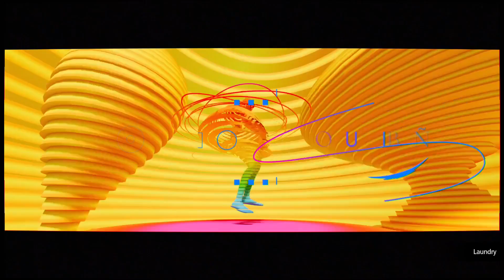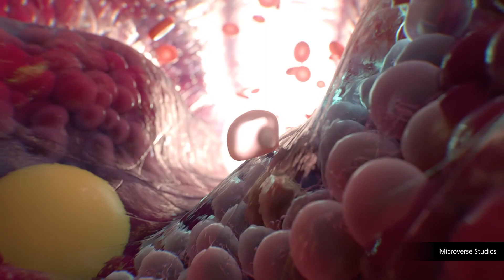MAXON ONE Showreel 2023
MAXON ONE套件中屢獲殊榮的工具，包括Cinema 4D、Red Giant、Redshift、ZBrush和Forger，為剪輯師、電影製作人、動作設計師，視覺效果藝術家、數字藝術家開發專業軟件，提供專業3D建模、動畫、渲染、影像後制、MoGraph、VFX、AR/MR/VR的解決方案，千萬不要錯過這個令人難以置信的創造力和創新工具。

📌Cinema 4D：易學且功能強大，快速，輕鬆地獲得驚人的效果。初學者和經驗豐富的專業人員都可以利用 Cinema 4D 廣泛的工具和功能來快速獲得驚人的效果。

📌Red Giant：為數位視訊和影片的專業工作者開發並提供特效工具，針對普及的視訊編輯和特效應用程式，例如 Adobe、Apple、Avid和Sony Media Software提供強大的外掛程式。

📌Redshift：是世界上第一個完全GPU加速的有偏見的渲染器，以滿足C4D中當代高端生產渲染的特定需求，隨著 Redshift CPU 的首次發布，用戶可以在任何系統上使用Redshift強大的材質和渲染。

📌Universe：在 Premiere Pro 和 After Effects 中使用 Universe 所提供的龐大預設庫，提供超過300種以以上的影片過渡動畫、文字動畫、濾鏡、字卡效果。

📌Zbrush：為數位雕刻和繪畫樹立了行業標準，它的功能能夠使用可定制的畫筆，提供即時反饋的實時環境中塑造、紋理和繪製數位油土。ZBrush使用在世界各地的電影製片廠、遊戲開發商、玩具/收藏品製造商、珠寶設計師、汽車/航空設計師、插畫家、廣告商、科學家等等。

📌Forger：允許在通勤途中、沙發上，甚至在排隊等候時進行雕刻。可以使用鍵盤、Apple Pencil 或觸控操作。為雕刻家和 3D 藝術家提供強大的硬表面建模功能。